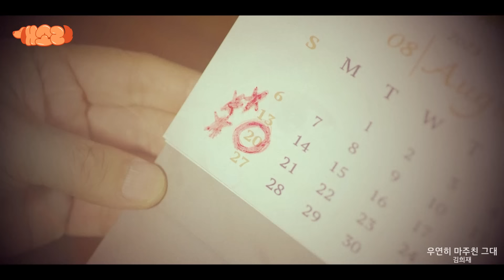[M/V] 김희재 - 우연히 마주친 그대 :: 개소리(Dog Knows Everything) OST Part.4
[M/V] 김희재 - 우연히 마주친 그대 :: 개소리 OST Part.4
Kim Hee Jae - Run into You :: Dog Knows Everything Original Sound Track Part.4
그땐 몰랐다.
모든 것이 끝났다고 생각한 그곳에서 최고의 인생이 펼쳐질 줄은!

국민배우 이순재와 시니어 배우 5인방의 유쾌하고 발칙한 노년 성장기를 담은 시츄에이션 코미디 드라마 '개소리'. 흥미진진한 스토리로 동 시간대 프로그램 중 시청률 1위를 달성하며 경쾌한 행진을 이어가고 있는 가운데, 개소리의 마지막 OST '우연히 마주친 그대 - 김희재'가 발매되었다.

'우연히 마주친 그대'는 김희재의 부드럽고도 호소력 있는 미성이 돋보이는 발라드곡으로 감미로운 멜로디와 함께 점차 고조되는 밴드 사운드가 극의 감정선을 극대화한다. 특히, 제2의 인생을 위해 감정적 파고를 겪으며 앞으로 나아가는 시니어들의 모습을 그려낸 듯한 담백한 가삿말이 짙은 여운을 남긴다.

명품 감성 보컬의 김희재는 TV조선 '미스터트롯'에 출연해 화려한 퍼포먼스로 대중들에게 눈도장을 찍었으며, 이후 여러 음반 활동은 물론 탄탄한 실력으로 뮤지컬 배우로도 활약 중이다. 또한, 방송, 콘서트 등 다방면에서 '본업 천재'의 면모를 보여주고 있는 만큼 이번 OST를 통해 한층 더 섬세해진 감성으로 극에 힘을 보탰다.

이 곡은 '뷰티인사이드', '스타트업', '킹더랜드' 등 수많은 히트 OST를 제작한 작곡가 김영성이 작업한 곡으로, 시청자들은 물론 리스너들의 마음을 따스하게 물들일 웰메이드 OST를 탄생시켰다.

[Credits]

Lyrics by 김영성
Composed by 김영성
Arranged by 김영성

Guitar by 김민규
Piano by 김영성
Synth by 김영성
Bass by 박장현(Somebody's Tale)
Drum by 김영성
MIDI Programming by 김영성
Vocal Edited by 김영성

Vocal Recording 나수민 @ Bake Sound
Mixed by 최재영 @ Bake Sound
Mastered by 권남우 @ 821 Sound Mastering (Assist. 유은진)